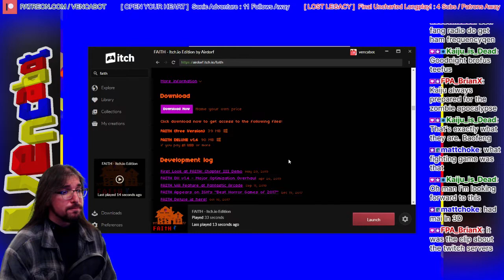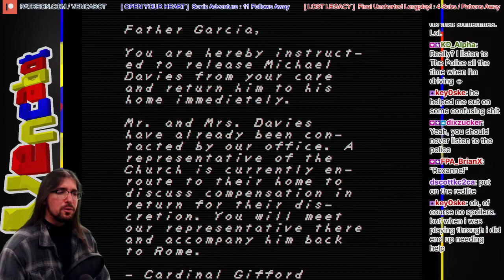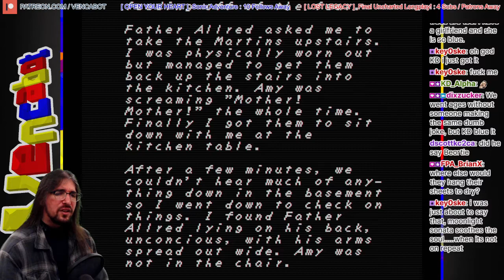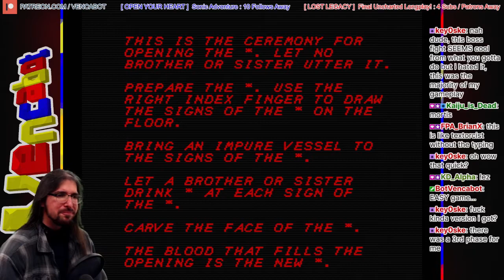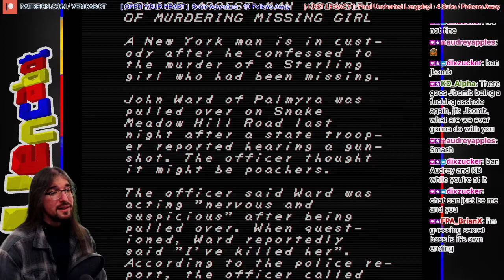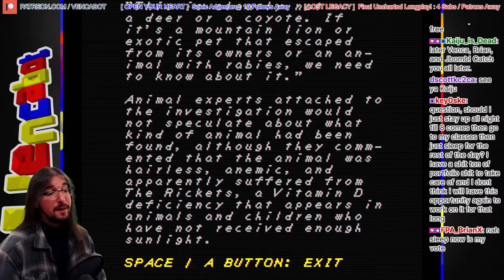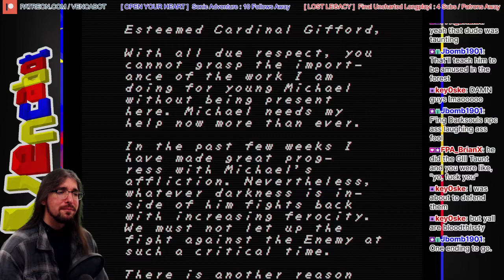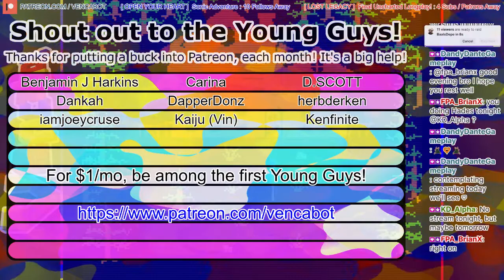[FAITH] Spooky Indie Gem Full Playthrough!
Everybody that I know keeps telling me that I gotta play this game, so we're finally knocking out FAITH, a modern indie classic released in 2017. Since it's launch, this ultra low-fi horror title has captured the imagination of social media, and I'm finally getting around to playing it, discovering as many different endings as I can! Will it live up to the hype? Let's go meet some creepy girls with long, black hair (my favorite!) and see how many pants we can poop!